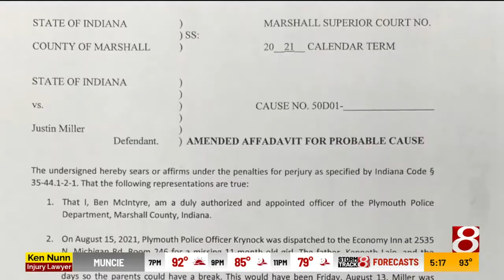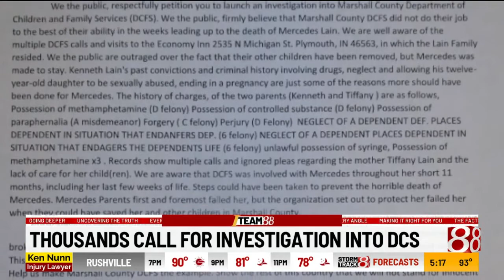Infant’s death brings cries to scrutinize Indiana Child Services